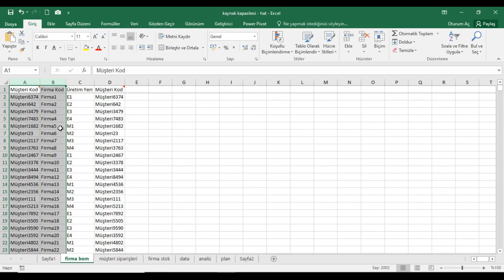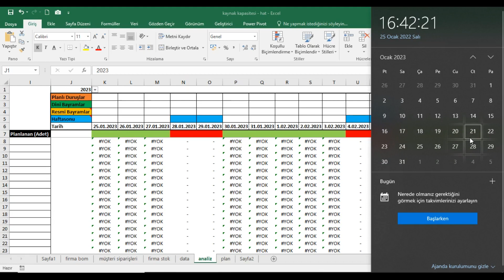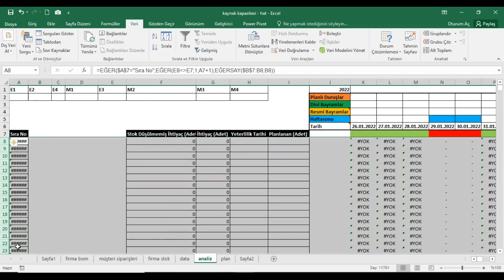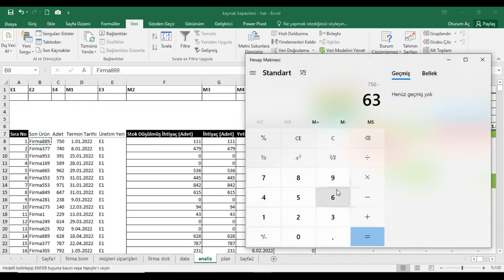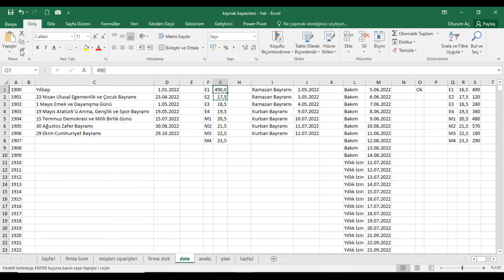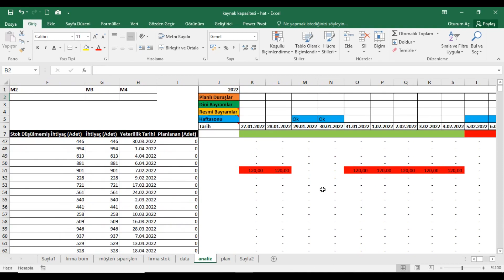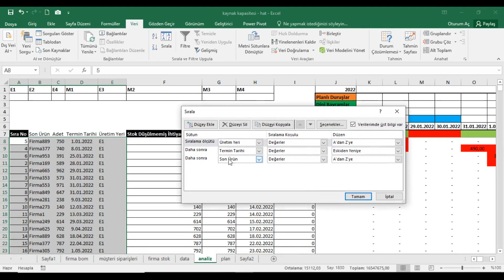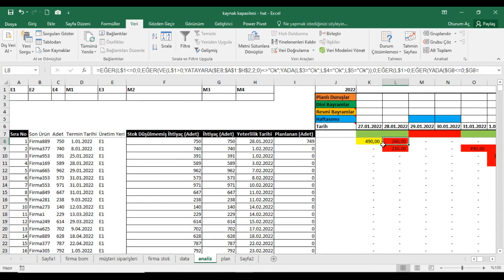KAYNAK KAPASİTESİ - HAT PERFORMANSI...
Bu video ile kaynak kapasitelerinden biri olan hat yani diğer bir deyişle proses veya makine kapasitelerini mevcut müşteri siparişlerinize göre yine kaynak kapasitelerinizden biri olan diğer parametre yani zaman kıstasına göre hangi siparişi ne zaman üretebileceğinizi görebileceğiniz çizelgeyi göstermeye çalıştım.

İyi seyirler...

🔧 Kaynak Kapasitesi - Hat Yönetimi ile üretiminizi nasıl optimize edeceğinizi öğrenin! Bu videoda, Excel kullanarak kapasite planlama ve hat planlama adımlarını ayrıntılı bir şekilde ele alıyorum. Daha verimli üretim için izleyin!

📊 Planlama ve analizde bir adım önde olun.

Diğer videolarım ;